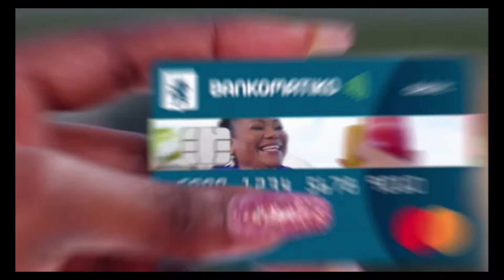DR. RHODA ARRINDELL: “…THEY ARE ATTACHING IT TO A MODEL THAT DOES NOT SERVE SINT MAARTEN PEOPLE…”